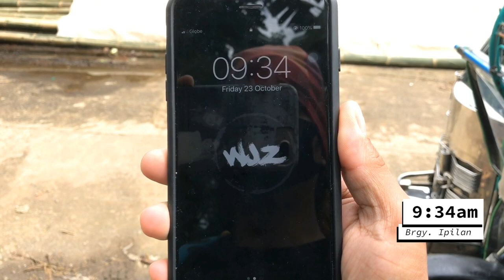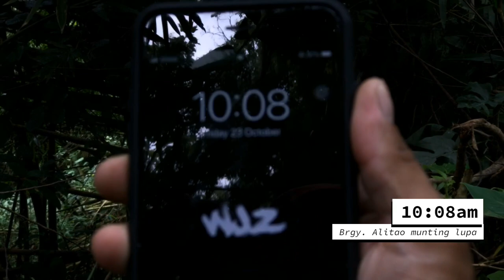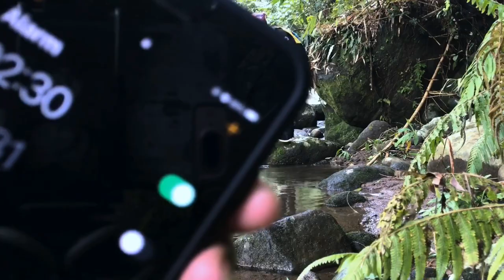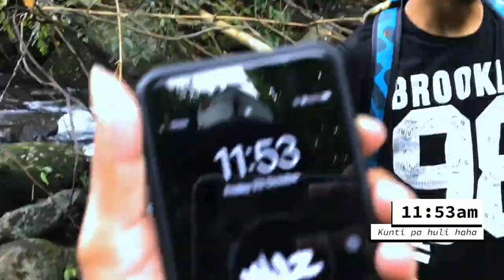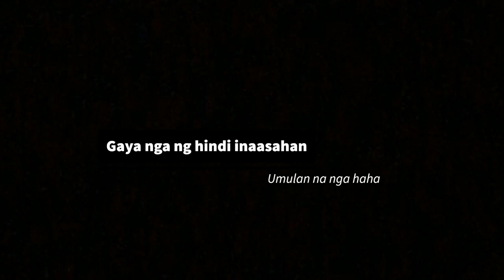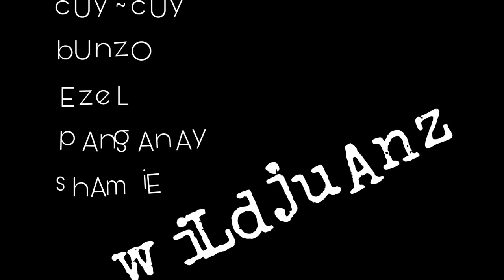Part2- Traditional way of Catching and Cooking of BAKULI | Tayabas, Quezon | WiLdjuAnz WJZ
Vlog Title : Part2- Traditional way of Catching and Cooking of BAKULI | Tayabas, Quezon | WiLdjuAnz WJZ